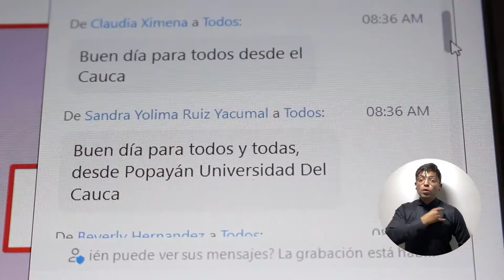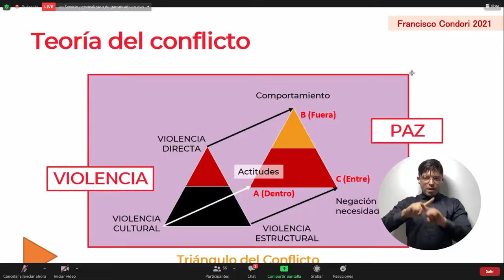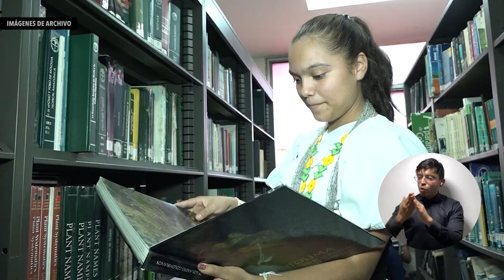UNIMAGDALENA realizó el segundo Coloquio Internacional en Educación, Interculturalidad y Territorio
Con la participación de 352 académicos y estudiantes de maestría y doctorado de 11 países, durante dos días la Universidad del Magdalena fue epicentro del segundo Coloquio Internacional en Educación, Interculturalidad y Territorio.

Este fue un evento virtual propicio para dialogar y reflexionar acerca de problemáticas latinoamericanas en diversidad de contextos y generar conocimiento científico sobre la educación.

El encuentro académico fue convocado por el Doctorado en Ciencias de la Educación – RUDECOLOMBIA y el Doctorado en Educación, Interculturalidad y Territorio de la Alma Mater.